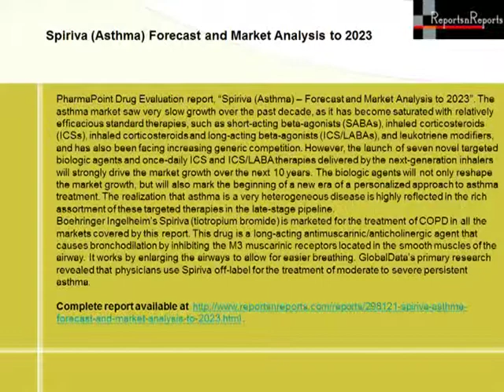A Complete Research Report on Spiriva Asthma Market 2023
PharmaPoint Drug Evaluation report, “Spiriva (Asthma) – Forecast and Market Analysis to 2023”. The asthma market saw very slow growth over the past decade, as it has become saturated with relatively efficacious standard therapies